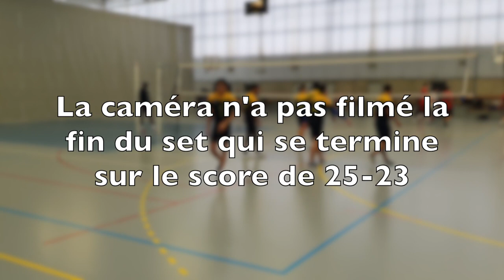Rivaliser avec Paris Volley Club pour une place en Élite Régionale - M20 EP11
SAISON 2018 / 2019 DE VOLLEY BALL M20 - FFVB Volley Ball  Régional
Tour 4 des qualifications élite volley régionale masculin M20 de volleyball - PARIS VOLLEY CLUB VS ETOILE CLUB SP. COURNEUVIEN

MATCH DE VOLLEY BALL 1 : CNM CHARENTON VS ETOILE CLUB SP. COURNEUVIEN
MATCH DE VOLLEY BALL 2 : PARIS VOLLEY CLUB VS ETOILE CLUB SP. COURNEUVIEN
MATCH DE VOLLEYBALL 3 : CNM CHARENTON  VS PARIS VOLLEY CLUB

C’est tout de même dans ce match de volleyball qu’il y a les meilleurs actions de ce tour 4.

J'ai regroupé les meilleurs chaussures et équipements de volleyball disponible sur Amazon juste en dessous.

TOP 5 chaussures de volleyball / volleyball shoes :
* Chaussures de Volley Homme - ASICS Netburner Ballistic FF MT (Parfait pour le maintien de la cheville)

* Chaussures de Volley Femme - ASICS Volley Elite FF MT (Réduit les chocs aux genoux)

* Chaussures de Volley Homme - ASICS Sky Elite FF MT (Parfait pour le maintien de la cheville)

* Chaussures de Volley Homme - ASICS Volley Elite FF (Conçu pour faire sauter plus haut)

* Chaussures de Volley Homme - Adidas Performance Speedcourt (Petit Budget, idéal pour les débutants)

TOP 4 des meilleures protections de volleyball (Genouillères et manchons (protection des bras)) :
* Manchons ERREA
* Genouillères ERREA
* Genouillères Mizuno
* Genouillères Mcdavid

Ballons de volleyball :
* Mikasa V300W
* Mikasa MVA 300
* Molten V5M5000

Filet de beach volley sur herbe et sur sable